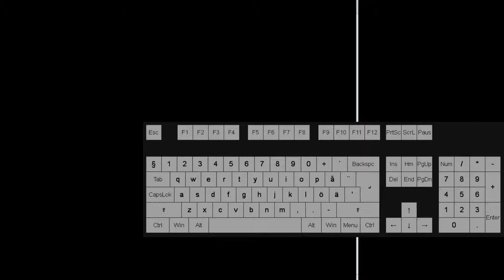O2Mania - Revisited - Superluminal